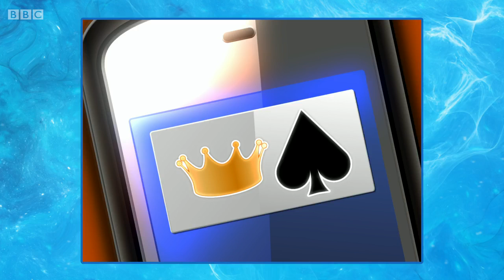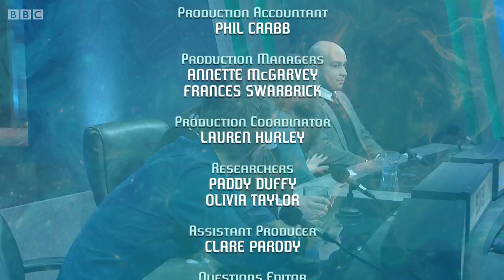University Challenge S44E06 LSHTM vs LSE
So, we have London School for Hygiene and Tropical Medicine going against London School of Economics. Second most fun episode of the year so far, I think. On another not, pardon me for the tardiness, as moving to my new apartment has proved to be a greater ordeal than I thought. Hopefully it's going to be regular from now on